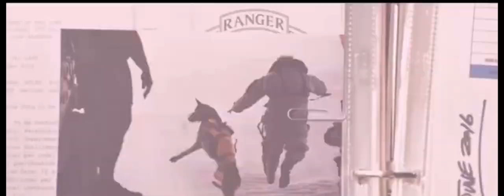DOG TRAILER 2022